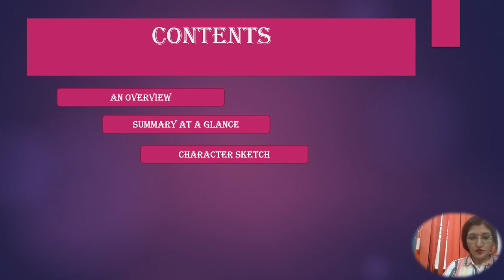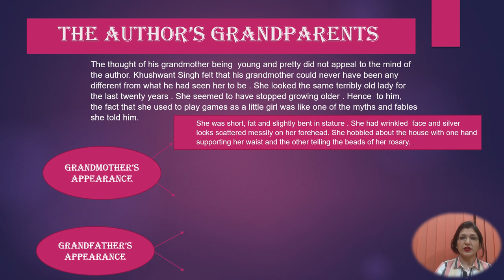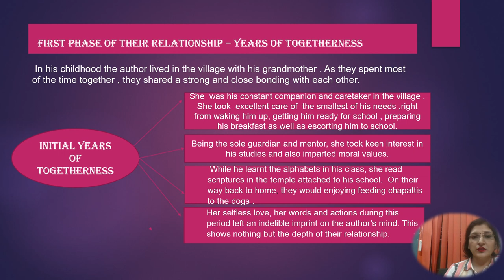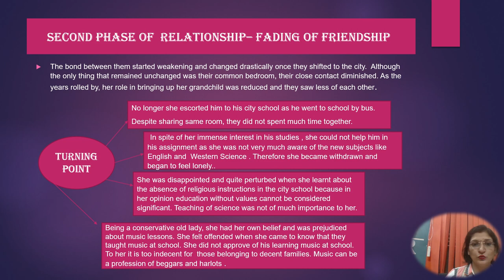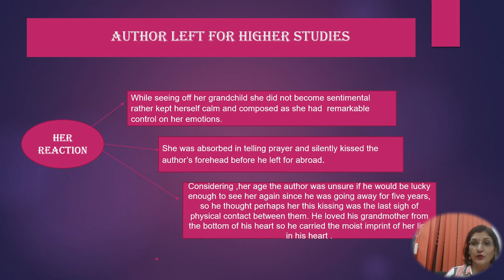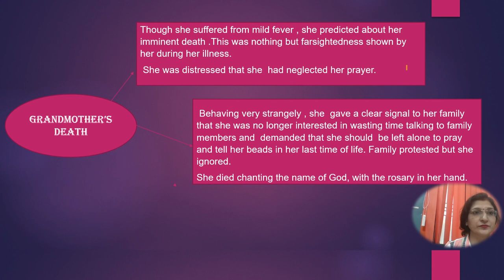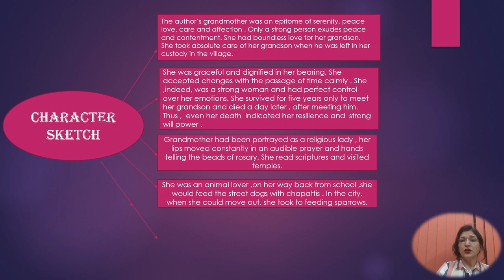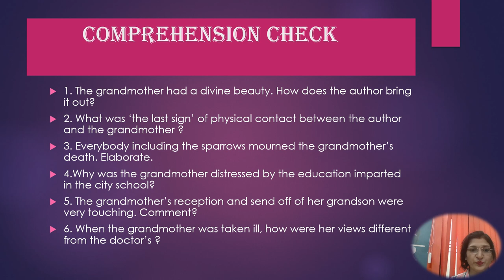The Portrait of a Lady | By Khushwant Singh| CBSE Class 11| In-depth Explanation | In English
In this video lecture you will get the in-depth explanation of the first chapter from Hornbill book of std. 11 CBSE. This chapter titled' The Portrait of a Lady" by Khushwant Singh is a simple but exemplary account of his grandmother.